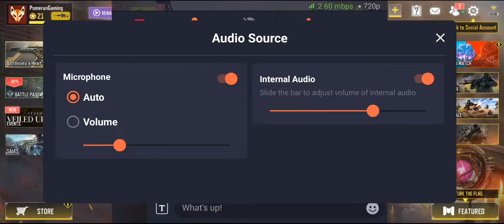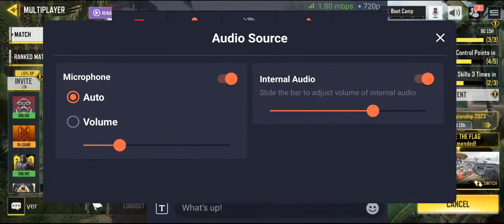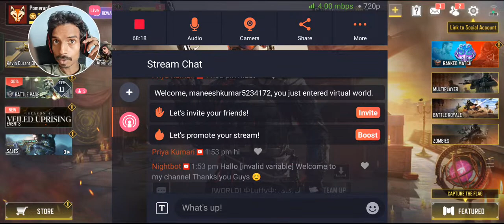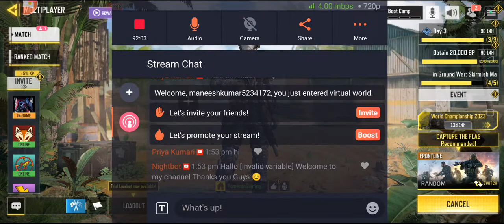Pomeranian Gaming live streaming